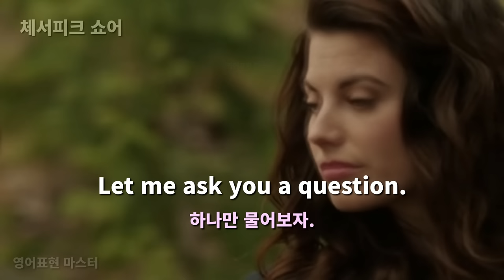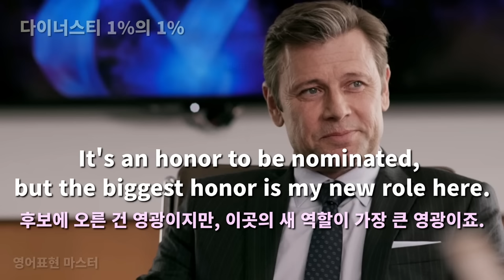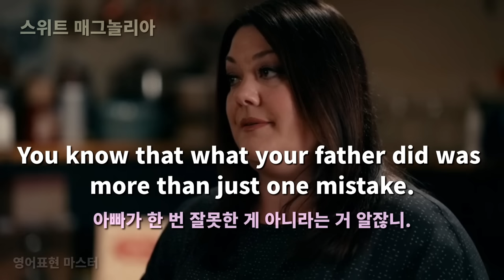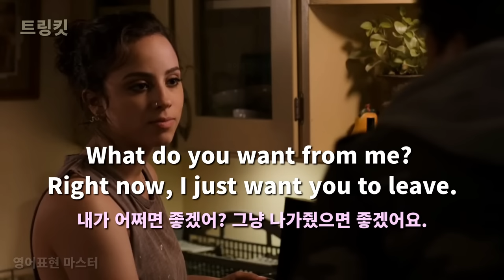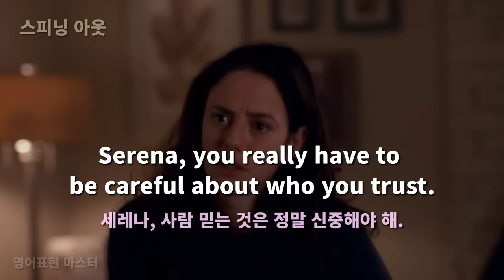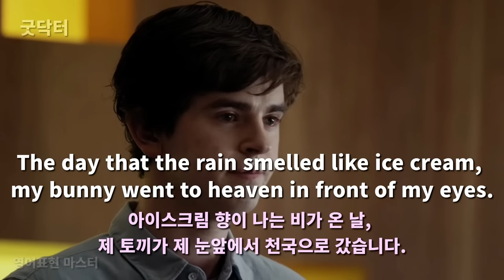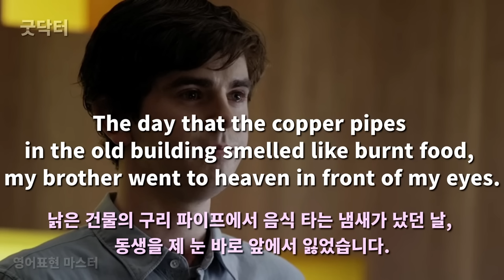영어가 쉬워지는 미드 70장면 19편, 유용한 미드영어표현이 쉽게 들립니다 ( 영어회화, 영어 듣기 )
27편의 미드로부터 70문장을 두 번 들을 수 있으며
유용한 표현은 댓글에 시간을 표시하여 반드시 암기하세요.